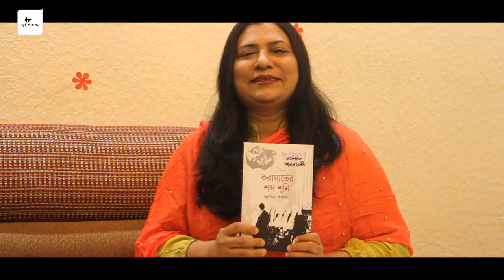koraghater sobdo shuni julfia islam Authorand owner jui prokashon.Enlisted Ltricist Artist BTV..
@julfiaislam koraghater shobdo shuni by writer julfia islam.